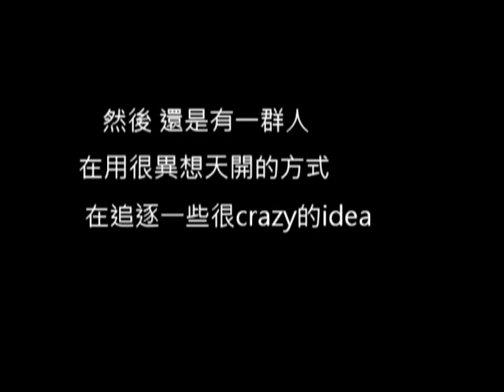2012時代實習生招募計畫長片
★時代基金會 學生實習旗艦計劃★

開拓視野，認識新興產業！
替自己爭取進入職場的加分卡！
Lifetime friends！
習得職場必備能力！